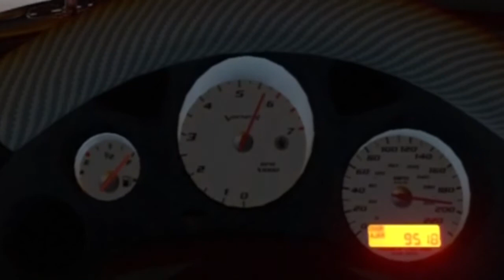GT5 - Dodge Viper SRT10 Coupe ' 06 - Top Speed